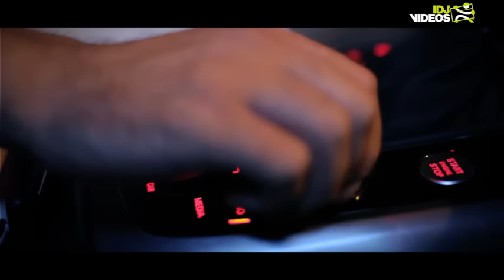Dado Polumenta - Ti ti samo ti - (Official Video 2012)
Digital distribution: